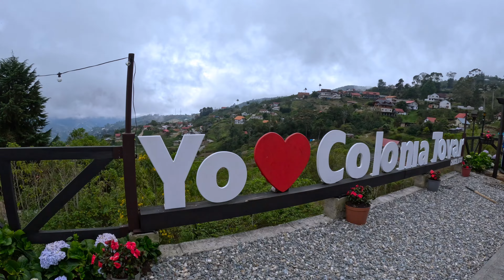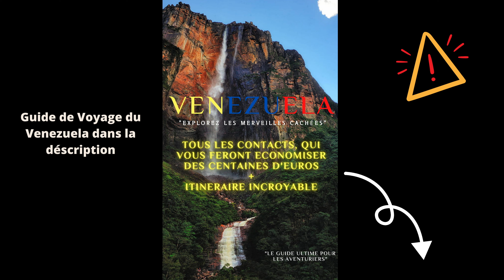Colonia Tovar, Venezuela 🇻🇪 2023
Rejoignez-nous pour une visite de la charmante colonie allemande de Tovar au Venezuela ! Cette ville coloniale située dans les Andes est connue pour son architecture unique, sa culture paisible et sa nature luxuriante. Elle est particulièrement réputée pour son histoire allemande, vous pourrez y voir des influences allemandes dans l'architecture, les traditions et la gastronomie. Nous explorerons les rues pavées, visiterons les musées et les églises historiques, et découvrirons la culture locale. Nous aurons également l'occasion de déguster la cuisine traditionnelle de Tovar et de rencontrer les habitants accueillants de la ville. Ne manquez pas cette occasion de découvrir l'un des joyaux cachés de la culture vénézuélienne avec une touche allemande.